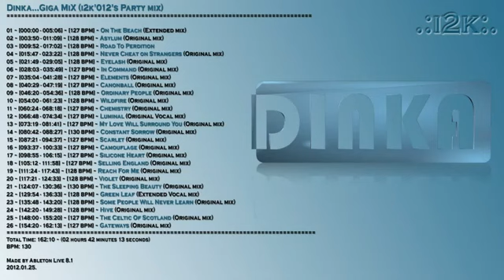Dinka Mega Mix 160 min UPLIFTING PROGRESSIVE HOUSE